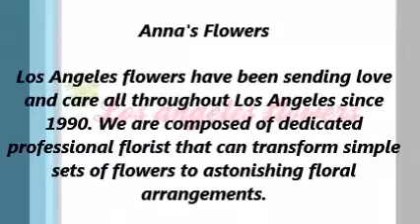Anna's Flowers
Los Angeles flowers have been sending love and care all throughout Los Angeles since 1990. We are composed of dedicated professional florist that can transform simple sets of flowers to astonishing floral arrangements. We have all variety and types of flower that you can surely choose from. All our flowers are freshly cut that are sure to last for a long time. You can order on us by visiting our shops, call our toll free hotlines or by simply visiting our website. We have flowers and gifts for all occasions that we can surely deliver anywhere and anytime. We provide the best quality, at affordable price. Our creative florist and designers can provide you with the most unique floral arrangements. We don’t just deliver; we also serve events like weddings, birthdays, high-end project and many more. Say it like you mean it. Call Los Angeles flowers to brighten up their day.
Address: 515 S. Flower Street, 36th Floor,Los Angeles,California,90071.